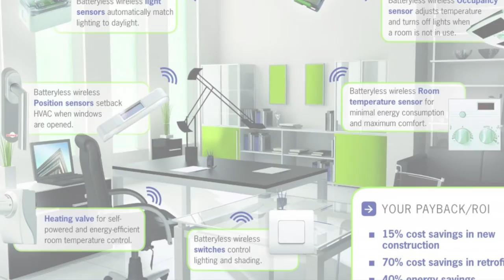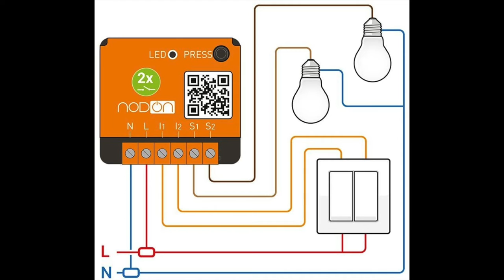enocean explicado en menos de dos minutos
Explicamos en menos de dos minutos el protocolo de domótica radio enocean con sus ventajas y sus inconvenentes.